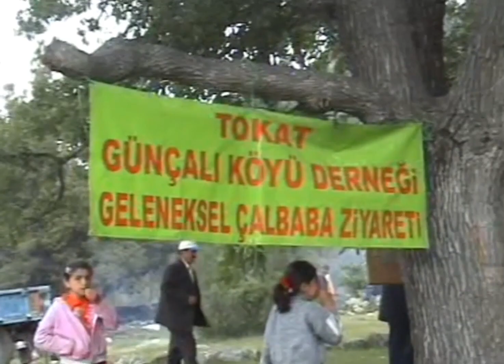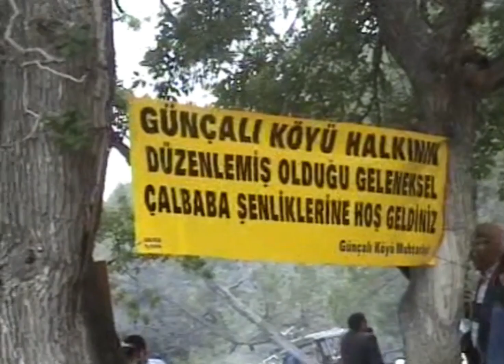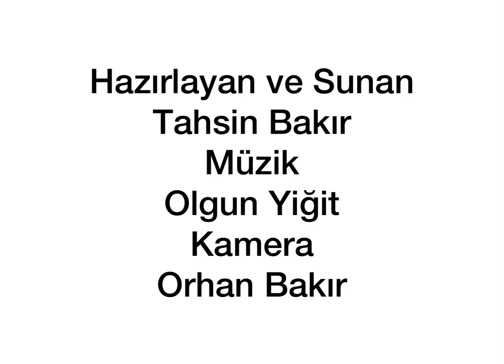2005 Çal Baba Ziyaretimiz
İL GİDER TÖRE KALIR
Değerli dostlar saygı değer arkadaşlar kıymetli Günçalı Köyü halkı!
Günçalı köyünün doğal güzellikleri ve kültürel özelliklerinin tanıtımının bu bölümünde  biz Günçalı Köyü halkının geleneksel olarak düzenlediğimiz  ÇAL BABA  ziyaretimizin 2005 yıllarına ait görüntülerini izleyeceğiz. Büyükşehirlerden bir günlükte olsa koşa koşa bu ziyaret için gelenlerin niye geldiğini öğreneceğiz. Videonun başlarında İstanbul’da var olan derneğimizin üyelerinin araçları ile gelip Tokat giriş kısmında araçlarının bayraklar ve derneğimizin tanıtım afişlerini araçların önlerine yada  camlarına asarak Tokat merkezindeki o ihtişamlı geçişimiz asla unutulmayacak hisler yaşatmıştı bizlere. Günçalı köyü halkının ÇAL BABA,da yaşanmakta olan kültürel faaliyetlerimizi daha yakından izlemek için lütfen YouTube kanalımdaki videolarımı izlemeyi unutmayın. Şimdiden hepinize ilgi ve alakanızdan dolayı çok teşekkürler ederim. Selam ve saygılar sunuyorum, kalın sağlıcakla.